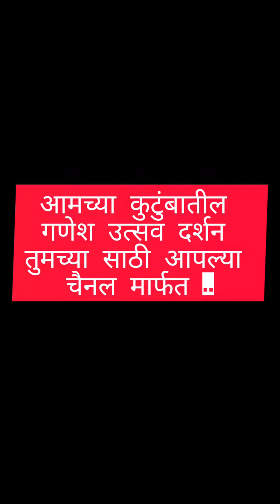आमच्या कुटुंबातील गणेश उत्सव दर्शन,चंद्रयान ३,आमच्या पप्पाने गणपती आणला,बैलगाड़ी नाद गणेशोत्सव मध्ये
संगीत/गायक...शाहीर अर्जुन पाटील
अटाळीकर
गीतकार...कवी अरविंद म्हात्रे
संगीत संयोजक...प्रदीप मोरे (जीत रेकॉर्डिंग स्टुडिओ..भिवंडी)